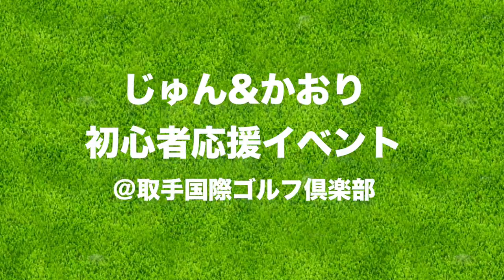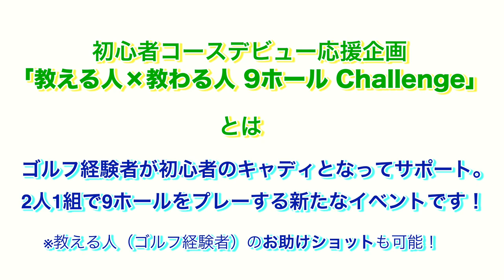僭越ながら、ゴルフ初心者のキャディになってみた！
☆ ★初回放送日が決定しました！
12/2（土）15時～の1時間特番です。ぜひご覧ください！

ゴルフのたすき  初心者コースデビュー応援企画「教える人×教わる人 9ホール Challenge」にじゅんちゃんが参加しました。
ゴルフ歴半年のかおちゃん(リンゴルフ初登場)のキャディになって9ホール回ります！

初回放送日：12/2（土）15時～の1時間特番

ーーーーー